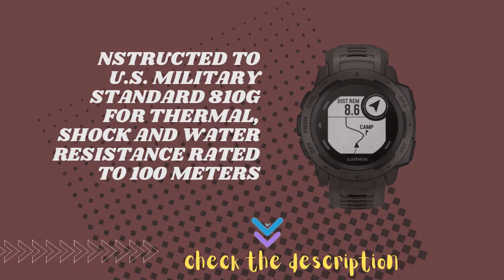best Garmin Instinct, Rugged Outdoor Watch with GPS, Features and Galileo review 2021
best Garmin 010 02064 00 Instinct, Rugged Outdoor Watch with GPS, Features  and Galileo review When you can rely on Instinct, the world can rely on you. This rugged,
reliable outdoor GPS watch is built for the U. S. Military standard 810G  for thermal, shock and water resistance .

The
fiber-reinforced polymer case adds strength and durability, and the
chemically-strengthened, scratch-resistant display is high-contrast
enough to read in bright sunlight, so you can take it with you into the
extremes you face every day.best Garmin 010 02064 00 Instinct, Rugged Outdoor Watch with GPS, Features  and Galileo review

Plus, the fully vented silicone bands include two independent, removable keeper loops to ensure a secure fit and to keep you from getting caught on things. Water rating: 10 ATM. best Garmin 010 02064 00 Instinct, Rugged Outdoor Watch with GPS, Features  and Galileo review